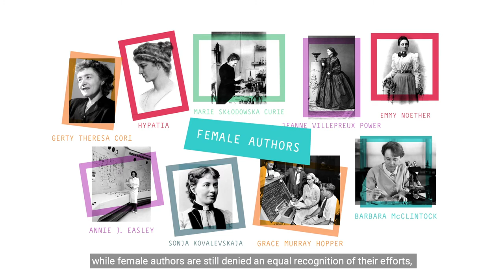SUPERA Short video #01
SUPERA - Supporting the Promotion of Equality in Research and Academia is a 4-year project funded under the Horizon 2020 framework programme for research and innovation. Our goal is to design and implement 6 gender equality plans in 6 european research organisations. Our short video #01 anticipates our key values and the general framework of the project.